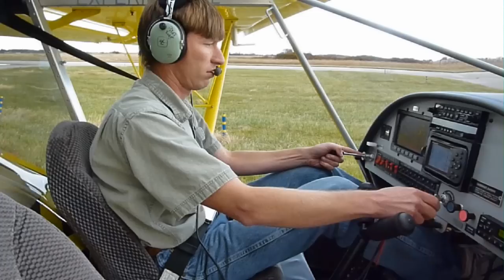Flying with the doors off: STOL CH 750 light sport utility aircraft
Roger demonstrates taking both doors off the STOL CH 750 for summer flying on those hot days, and storing the doors in the large baggage area behind the seats.